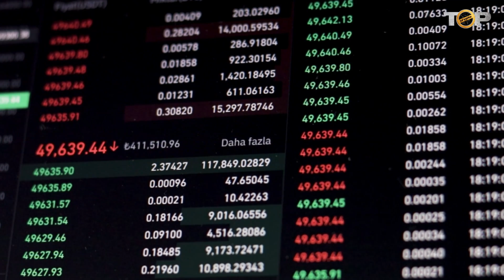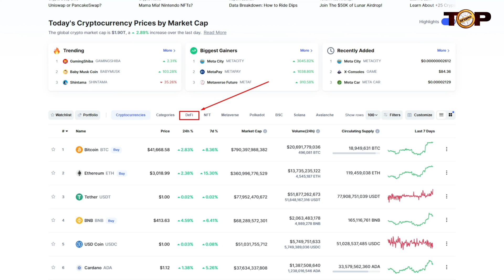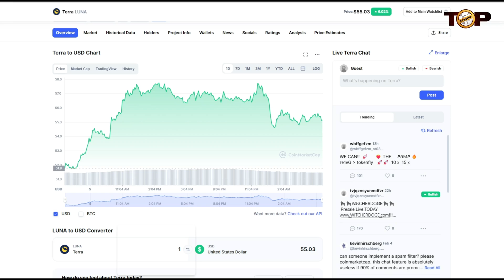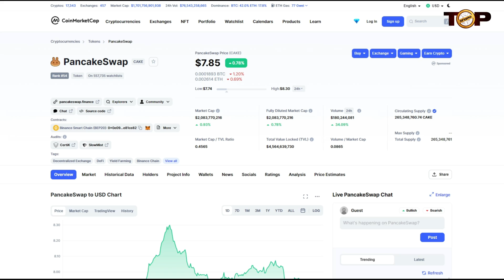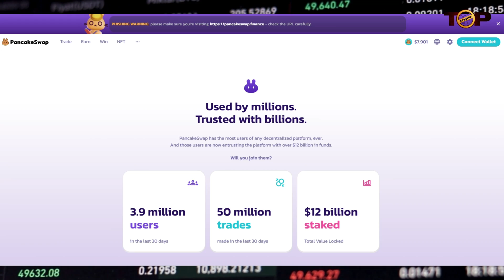Decentralized Finance | Decentralized Finance Crypto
In this video, I’m going to discuss in-depth Decentralized Finance. This short video gives you a quick and simple overview of Decentralized Finance.

Decentralized finance offers financial instruments without relying on intermediaries such as brokerages, exchanges, or banks. Instead, it uses smart contracts on a blockchain.

Decentralized finance (DeFi) is an emerging financial technology based on secure distributed ledgers similar to those used by cryptocurrencies. The system removes the control banks and institutions have on money, financial products, and financial services.

Some of the key attractions of DeFi for many consumers are:

It eliminates the fees that banks and other financial companies charge for using their services.
You hold your money in a secure digital wallet instead of keeping it in a bank.
Anyone with an internet connection can use it without needing approval.
You can transfer funds in seconds and minutes.

Decentralized Finance

Decentralized finance eliminates intermediaries by allowing people, merchants, and businesses to conduct financial transactions through emerging technology. This is accomplished through peer-to-peer financial networks that use security protocols, connectivity, software, and hardware advancements.

From anywhere you have an internet connection, you can lend, trade, and borrow using software that records and verifies financial actions in distributed financial databases. A distributed database is accessible across various locations; it collects and aggregates data from all users and uses a consensus mechanism to verify it.

Decentralized finance uses this technology to eliminate centralized finance models by enabling anyone to use financial services anywhere regardless of who or where they are.

How Does DeFi Work?

Decentralized finance uses the blockchain technology that cryptocurrencies use. A blockchain is a distributed and secured database or ledger. Applications called dApps are used to handle transactions and run the blockchain.

In the blockchain, transactions are recorded in blocks and then verified by other users. If these verifiers agree on a transaction, the block is closed and encrypted; another block is created that has information about the previous block within it.

The blocks are "chained" together through the information in each proceeding block, giving it the name blockchain. Information in previous blocks cannot be changed without affecting the following blocks, so there is no way to alter a blockchain. This concept, along with other security protocols, provides the secure nature of a blockchain.

I hope you found value in our Decentralized Finance video. Make sure to leave a like on the video if you gained value from it!

⏰ Time Stamp ⏰